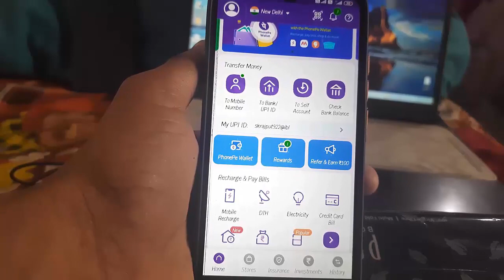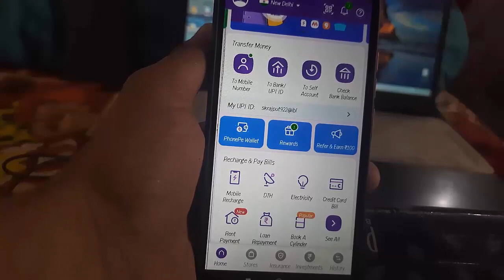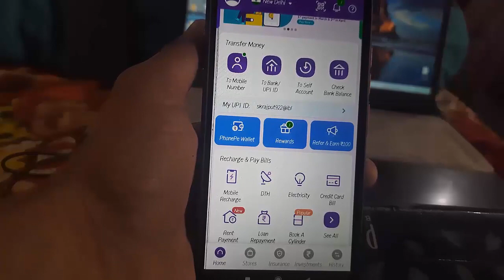phonepe wallet kya hai 2024 | what is phonepe wallet hindi | phonepe wallet activate | phone pay use